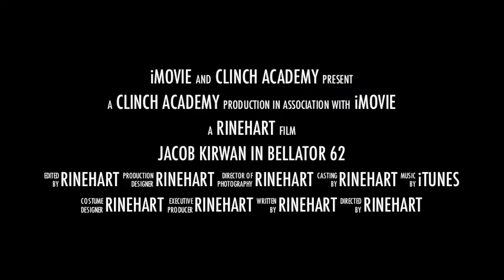Jacob Kirwan is Back in Bellator 62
Watch Jacob "The Hunter" Kirwan on Spike.com as he takes on Dave Jansen in Bellator 62! Brazilian Jiu-Jitsu, Mixed Martial Arts & Fitness in Frederick, MD